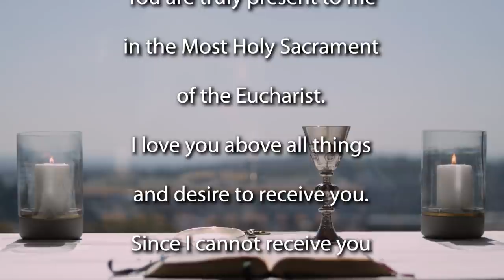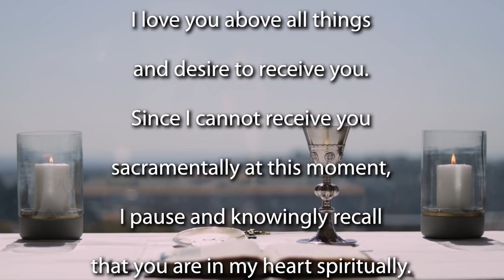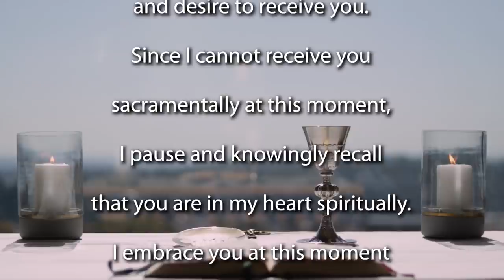Sunday Mass for the 3rd Sunday of Easter 2021 - Year B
Join the Jesuit Institute South Africa and Fr Russell Pollitt SJ to celebrate Mass for the 3rd Sunday of Easter.

              Gospel Acclamation   Luke 24:32

Homily for the Mass  (beginning 09:25)